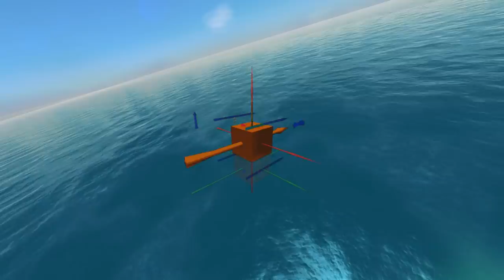Let's Build: Cruiser, Part 1 - From the Depths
I think there's a special time of year coming up. Can't remember what it is. Oh well...

Other music used:
Frank Rawel: Up_and_Down
Doug Maxwell - Baroque Coffee House
Dan Bodan - Bike Sharing to Paradise
Jimmy Fontanez - ChaCha Fontanez
Midnight North - Sunny Looks Good On You
Nat Keefe with The Bow Ties - Sally Goodin'

Summary:
In From the Depths you can build and take first-person command of battleships, planes, submarines, space ships, hot air balloons and more! The game is currently in alpha and contains a wide range of single player content including:
A campaign waged over hundreds of islands against eight unique factions.
A Story Mode where you can (eventually!) play 15 missions as each of the eight factions - a fantastic mixture of strategy, design and wild battles! Defend your fleet against waves of enemy forces in a series of extremely tough challenges that unlock new components.
An expansive multiplayer and co-op element is planned for the coming months!

Key Features:
Design and build your fleet, fortresses and structures however you want. The alpha currently has over 400 unique components blocks, not including 29 different components for making missiles, torpedoes, depth charges and bombs.
Be part of a fantastic community with new releases made on average once a week. Community organised challenges and blueprint sharing make it an extremely friendly place to hang out!

Customisable Components:
The customisable components in From the Depths allow a unique level of engineering customisation:
- Design custom cannons by combining four different barrel types and lengths with autoloaders, warhead types, ammo boxes and auxiliary components to create everything from AA cannons to howitzers.
- Similar systems exist for the creation of anti-vehicle and anti-missile lasers, as well as drills that can cut even the largest of battleships in half.